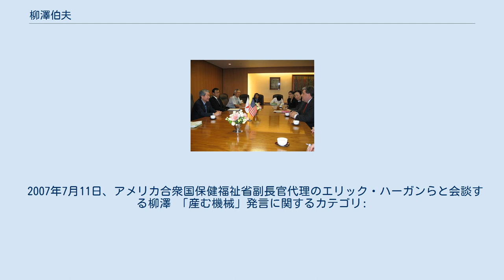柳澤伯夫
柳澤 伯夫（やなぎさわ はくお、1935年8月18日 - ）は、日本の大蔵官僚、政治家。
静岡県農業共済組合連合会会長理事、特定非営利活動法人日本茶インストラクター協会理事長。
報道等では柳沢 伯夫とも表記される。
 衆議院議員（8期）、国土庁長官（第31代）、国務大臣（金融再生担当）、金融再生委員会委員長（初・第7代）、金融担当大臣（初代）、自由民主党税制調査会会長、厚生労働大臣（第7代）、明治大学大学院グローバル・ビジネス研究科特別招聘教授、城西国際大学学長、社団法人日本茶業中央会会長、静岡県土地改良事業団体連合会会長、全国土地改良事業団体連合会理事、河村電器産業株式会社監査役（非常勤）などを現任・歴任。
 静岡県袋井市出身。
静岡県立静岡高等学校に進学、新聞配達で学費・生活費を賄う。
高校1年生の夏休みに母が死去、2学期から定時制に移り、昼も働く。
2年次から地元に近い静岡県立掛川西高等学校に転校。
当時は貧しさを題材にした石川啄木に励まされたという。
進学した東京大学法学部ではマルクスらの社会主義に心酔した。
しかし大学4年生の時、池田勇人内閣が掲げた所得倍増計画に関する講義を受ける。
社会主義にしかできないと思っていた貧困の克服が、経済政策でも可能だと気付き感銘を受けた。
 1961年、東京大学を卒業すると大蔵省（のち財務省）に入省（大臣官房文書課配属）。
田中六助内閣官房長官の秘書官を務めたことなどがきっかけで政界に転じた。
自民党の宏池会に所属し、衆議院文教委員長、国土庁長官、金融再生委員会委員長、金融担当大臣、厚生労働大臣を歴任。
 学究活動としては、慶應義塾大学では講師として経済学部経済学科で金融資産市場論や中小企業金融論を講じた。
また、明治大学では大学院の特別招聘教授に就任し、グローバル・ビジネス研究科にて教鞭を執った。
 2009年8月の第45回衆議院議員総選挙にて静岡3区から立候補したが、小山展弘に敗れ落選した。
政界を引退し、2010年4月より、城西国際大学の学長、河村電器産業株式会社監査役（非常勤）に就任する。
 2011年1月31日、菅直人政権によって、社会保障と税の一体改革を議論する「集中検討会議」の有識者メンバーに選任されたことが発表された。
 2007年1月27日、島根県松江市で開かれた自民党県議の集会で『これからの年金・福祉・医療の展望について』を議題に講演した際、少子化対策について、「機械って言っちゃ申し訳ないけど」「機械って言ってごめんなさいね」との言葉を挟みつつ、「15-50歳の女性の数は決まっている。産む機械、装置の数は決まっているから、あとは一人頭で頑張ってもらうしかない」と女性を機械に例えた発言として報じられた。
柳澤は共同通信社の取材に対し、「人口統計学の話をしていて、イメージを分かりやすくするために子供を産み出す装置という言葉を使った」と説明し、発言自体は直後に取り消したと述べた。
 野党は大臣の辞任を要求し、2月1日の衆院予算委員会を欠席した。
柳澤は辞任せず、2007年8月の安倍改造内閣発足に伴い退任するまで厚生労働大臣を務めたが、 共同通信社の2007年2月に行った電話世論調査によると柳澤の発言は安倍政権に対する女性の支持率を低下させる一因となった。
政府は2月13日の閣議で、辻元清美（社民党）の質問主意書に答える形で、柳沢発言について「女性の方々を傷付ける不適切なものであり、その発言が厚労相の真意、または政府の方針であるかのような誤解を国民に与えたと考える」との答弁書を決定した。
 橋下徹は、この発言を「比喩としては問題あるかもしれない。しかし『女性が子供を産む機械』だということを彼は言おうとしたわけじゃない。産まない人、産めない人を批判している言葉じゃないのに、勝手に逆手にとり『産めない人は欠陥なのか!?』、とか日本には国語力がそんなにないのか!」とマスコミの報道と問題視する政治家・世論に疑問を呈した。
眞鍋かをりは「全然気にならなかったのに、ここまで大きな問題になるのにビックリした。問題発言ではあるが、そんなこと本気で思っている人はいないし気にならない。というか相手にしなくっていいのでは？」と過剰反応だと述べた。
西川史子は「私達は何とも思っていない。」と批判一色の報道に疑問を呈し...